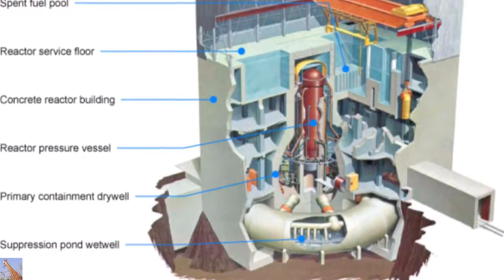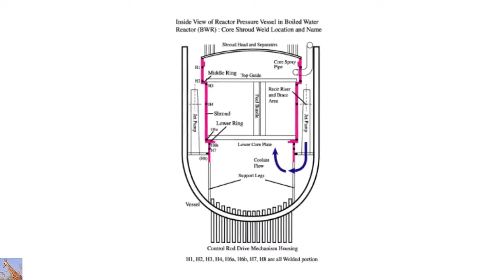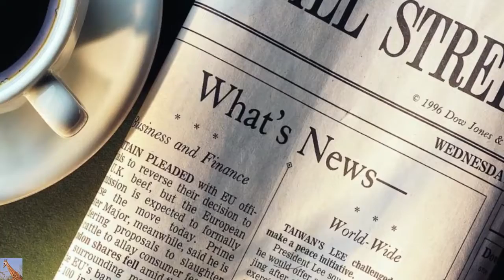Fukushima's Sobering Facts w Arnie Gundersen 3/7/16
Modern ghost towns, abandoned houses, and far stretching roads lined with plastic bags of radioactive garbage have replaced the once bustling neighborhoods and cities of the Fukushima Prefecture. Formerly home to thousands, the massive release of radiation has forced residents to evacuate their beautiful homeland, leaving the land they love behind without knowing whether or not they may ever return without putting their lives at risk. Join the Fairewinds Crew and ask yourself this: With 100 operating atomic power reactors generating electricity in the U.S., what’s so different about your home, your town, your state that what happened to Fukushima couldn’t happen to you and your family?

Many Japanese and millions of Americans are currently living in the shadow of atomic reactors, plutonium reprocessing plants, and atomic waste dumps. It will be five years in March since the triple meltdown at Fukushima Daiichi began and the Japanese public and people around the world continue to search for the truth about nuclear risk and honest answers to their energy future. Fukushima@5 exposes the truth of the ongoing atomic devastation caused by the nuclear meltdown at Fukushima Daiichi.

While we are proud to share our knowledge with you, we are also dismayed that mainstream media has failed to tell the truth about the worst industrial disaster in human history.

What did we learn from the triple meltdowns at Fukushima Daiichi?
1. There will be more atomic reactor catastrophes.
2. During the next nuclear disaster, emergency evacuation plans will fail again because government officials place atomic power profits before the health and safety of its people.
3. Nuclear containment systems are absolutely incapable of enclosing and isolating radiation released as catastrophes begin and as they continue unmitigated.
4. These prolific radiation releases will cause upwards of a million deaths even though officials will claim none have occurred as was done at Chernobyl and TMI.
5. The irreversible costs of atomic power to us, the people of the world, greatly exceed any profits and benefits to its corporate owners.
6. Due to its triple meltdowns and immitigable radioactive releases, Fukushima Daiichi will continue to bleed radiation into the Pacific Ocean for more than a century.
7. There is no road map to follow with directions to stop the ongoing debacle that is Fukushima Daiichi. It will be a long slog.